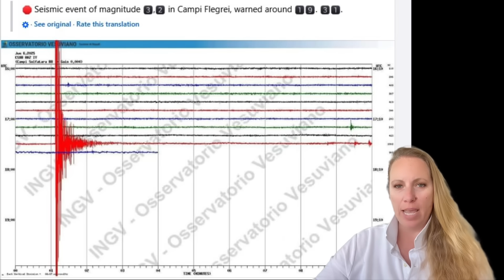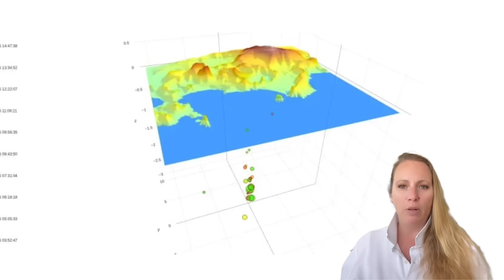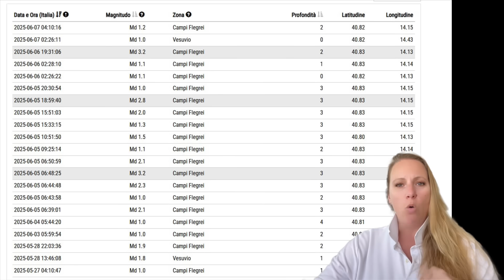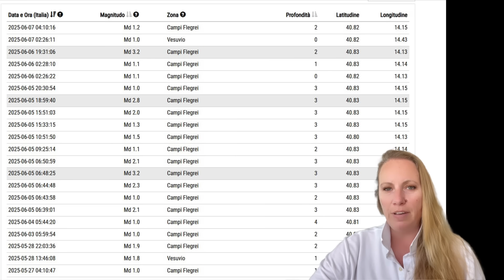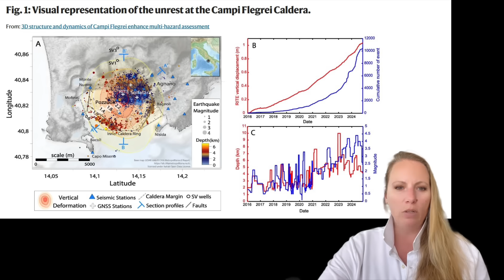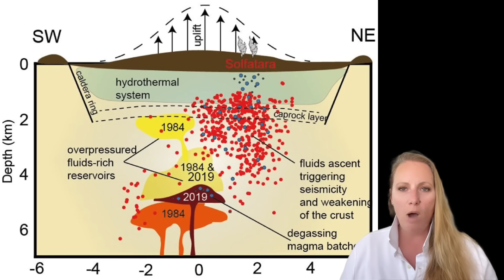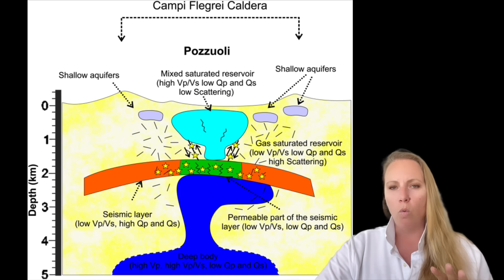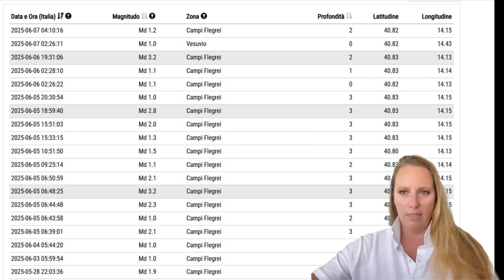Volcanic Unrest ESCALATING ! Road Collapses and Fumarole opens ! Extraordinary Sulphur Emissions !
Is the Campi Flegrei Supervulcano in Naples Italy eating its way though the community ? Scary things are happening !